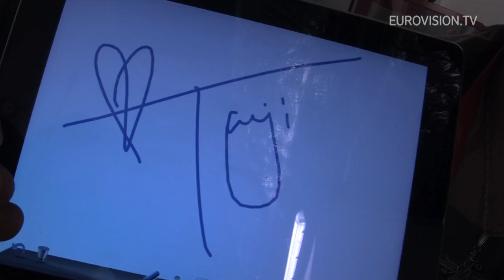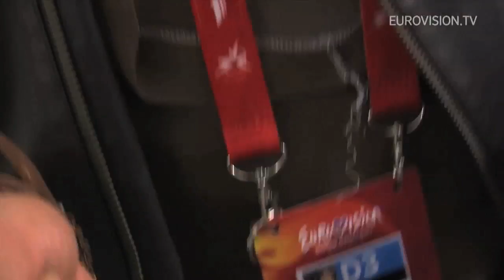Tooji -- Stay (Norway) 2nd Rehearsal and Backstage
Impression of the second rehearsal of Tooji from Norway.

After a hectic week in Baku, Tooji arrived at the Crystal Hall for his second rehearsal where the Persian sounds and impressive dance moves made an impression!